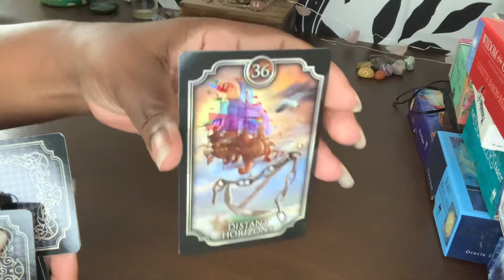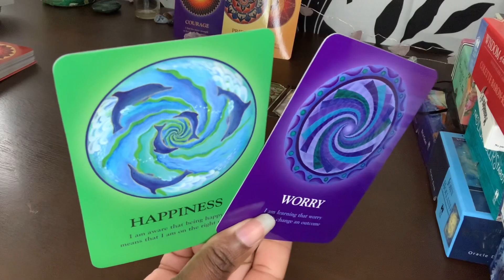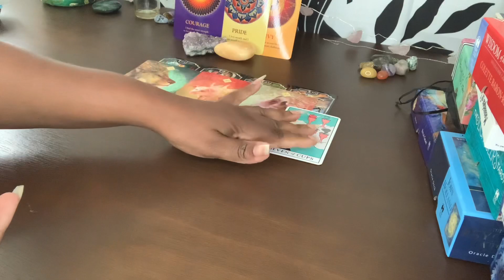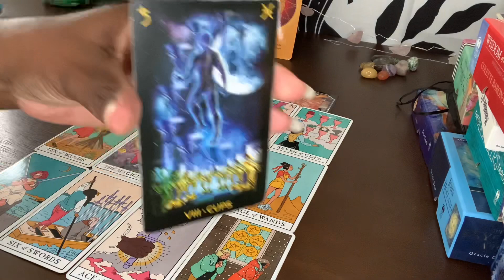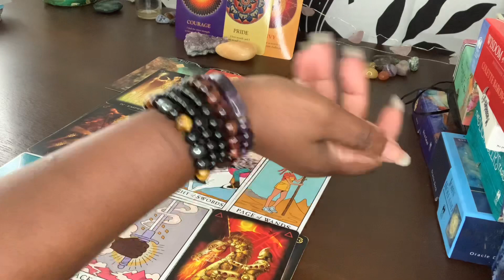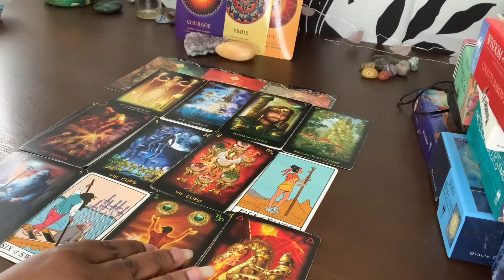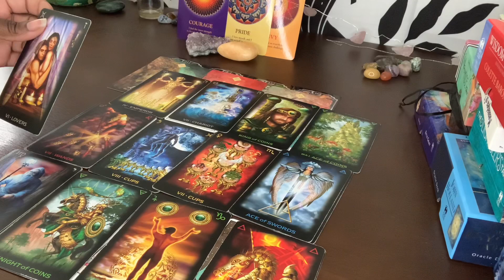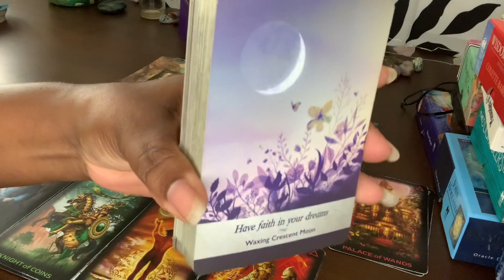✨✨🧿 TRUTH REVEALS 🗡😮 THEY’RE SHOCKED THAT YOU FIND OUT/KNOW WHAT THEY DID/DOING… 🧿⚖️🗡😮